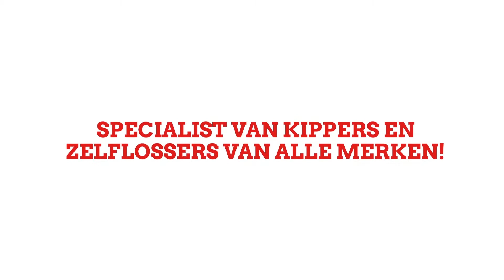ATRAC, a certified dealer of STAS - STAS TRAILERS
Welcome to ATRAC, a certified dealer of STAS for over 20 years.